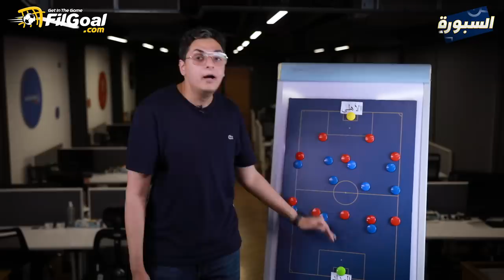سبورة في الجول- أحمد عز يشرح ما يجب على الأهلي فعله في النهائي أمام الوداد وحلول للتسجيل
أمر يجب على الأهلي فعله في النهائي أمام الوداد

ما هي الحلول للأهلي أمام الوداد في النهائي

أحمد عز الدين يشرح.. كيف يمتلك الأهلي أنياب هجومية في لقاء العودة أمام الوداد